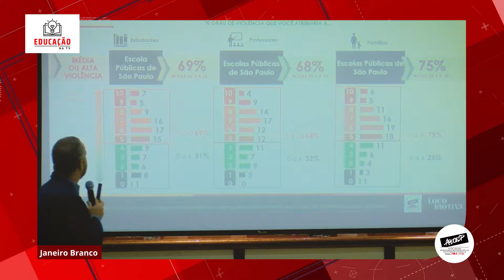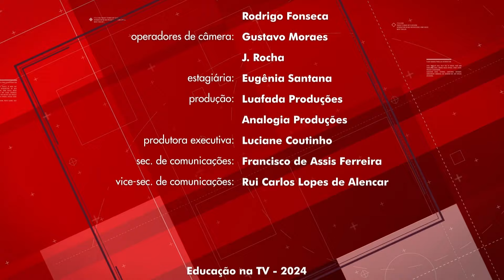ETV 1139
Temas: Assembleia dos Professores Temporários | Atribuição de Aulas | Janeiro Branco